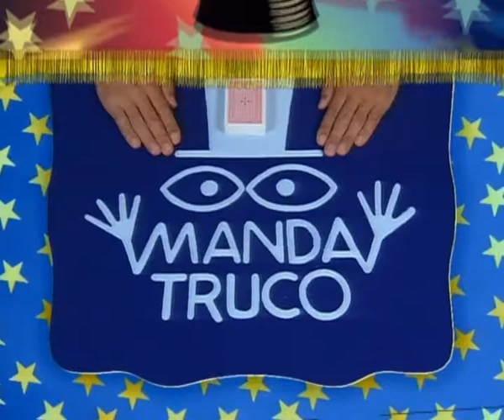MANDA TRUCO • O baile da baralla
- Título da serie: Manda Truco
- Título do capítulo: O baile da baralla